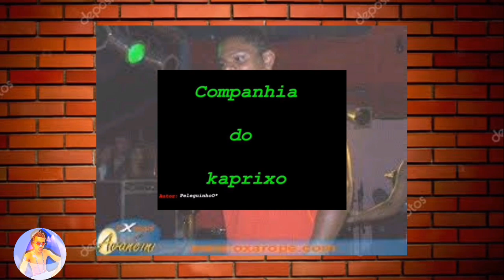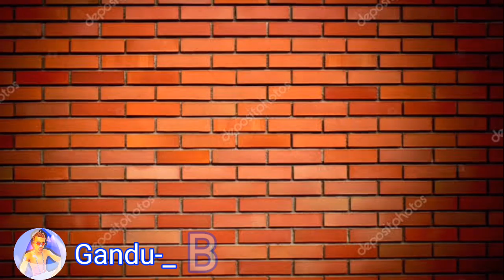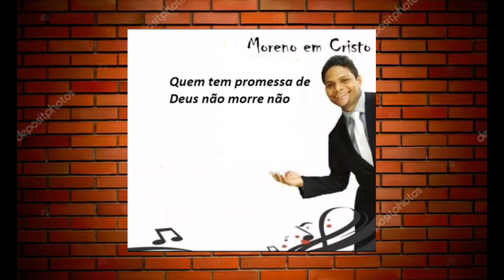História de Moreno no caprixo! Coisas de sua vida nunca reveladas Antes parte#1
⚠️ história de moreno no caprixo parte2

A ORIGEM: Aos 8 anos, Moreno começou a cantar na escola e shows de calouros , em Camamu (BA) Aos 22 anos, recebeu um convite para ser integrante, como vocalista, da banda Caprixo . Foi neste conjunto que Moreno firmou o seu nome com a sua voz exótica e musicas de autorias . E nao esquecendo o seu molejo . O resultado? O primeiro cd gravado foi um “fenômeno . Em 2008 Moreno inicia sua carreira solo como MORENO NO CAPRIXO através da sua produtora independente. Seu primeiro CD da carreira solo mantém sua característica mais forte: um ritmo romântico e, ao mesmo tempo, dançante e emocionante ainda em 2008 gravou seu primeiro cd . Os fãs no primeiro show esgotaram os ingressos e entoaram os clássicos e novos sucessos do cantor, como foi o caso das músicas “Me apaixonei, Mapa da desilusão e Larissa“.
É em 2014 ,moreno deixa de cantar,E entra no Evangelho,e passa a ser chamado de Moreno Em
Cristo!